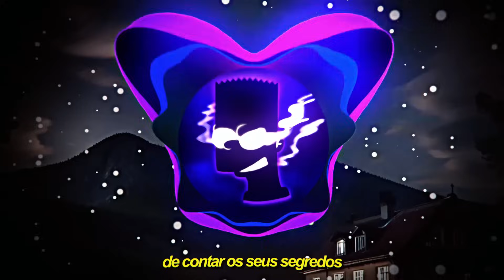BEAT MTG SINÔNIMƟS - Montagem Modão (FUNK REMIX) by Canal Sr. Nescau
Fiz esse remix junto com o @Jackarezin, passem no canal dele!

Quer aprender a fazer remix ou adquirir um pack pra você começar a produzir?

Que tal ouvir um modão nostálgico só que na versão MTG BH? Eu e o Jackarezin nos juntamos pra trazer esse remix pra vocês! Conhecem essa música? Então dance se souber

Aqui tem funk remix 24 horas para você investir o seu tempo!

© - Canal Sr. Nescau 2024